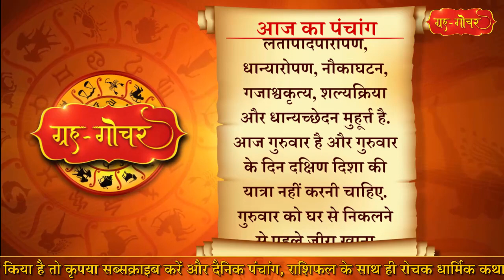Aaj Ka Panchang 8 April 2021 पंचांग l आज का पंचांग 8 अप्रैल 2021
काशी, भारत
दिनांक-8 अप्रैल
2021
दिन-गुरुवार
 चैत्र मास, कृष्णपक्ष, द्वादशी
( रात 4 बजकर 4  मिनट)
तदुपरि त्रयोदशी
नक्षत्र- शतभिषा
( समस्त)
अगले दिन
( प्रातः 5 बजकर 49 मिनट)
तदुपरि पू.भा.
आज जातकर्मनामकरण, भूषाघटन, गोक्रय विक्रय,शिल्पविद्या, लतापादपारोपण, धान्यारोपण, नौकाघटन, गजाश्वकृत्य, शल्यक्रिया और धान्यच्छेदन मुहूर्त्त है.

Aaj Ka Panchang 8 April 2021, 8 अप्रैल